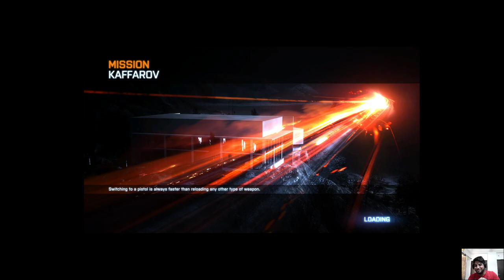Battlefield 3 Gameplay Kaffarov mission Hindi